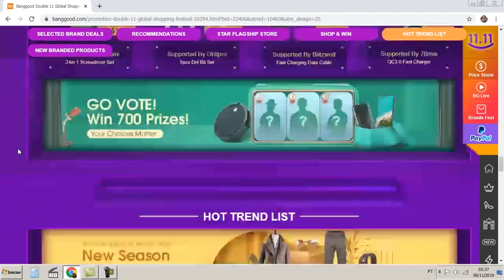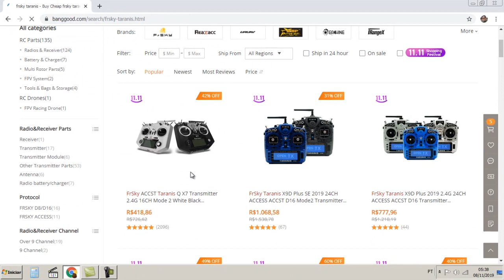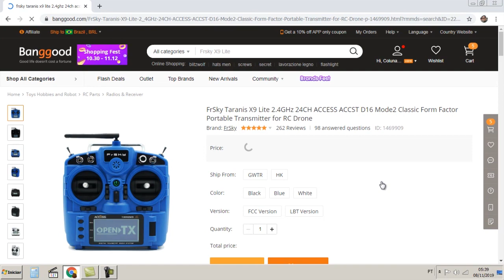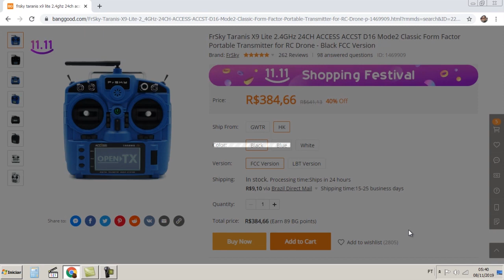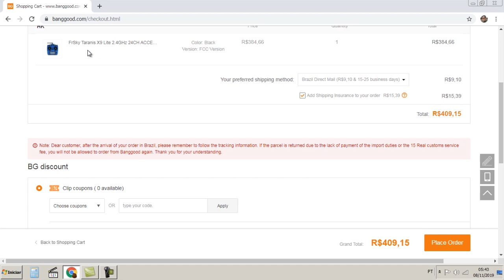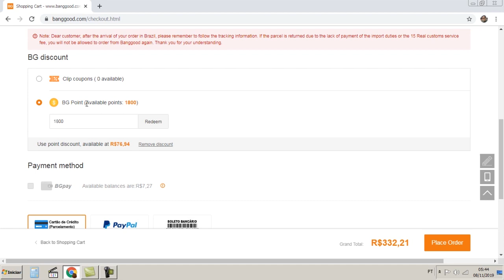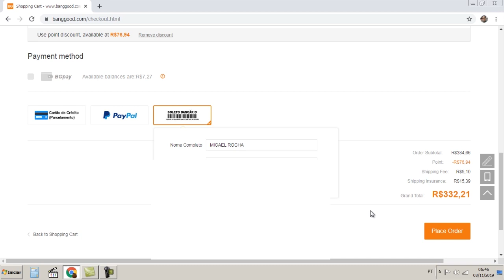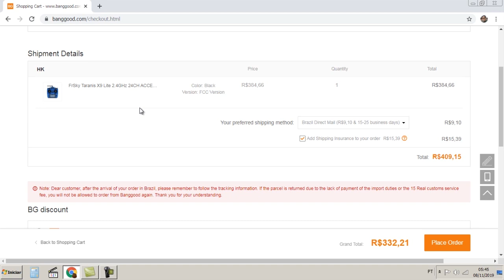Promoção 11.11 - Como comprar na Banggood | colunaDRONE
Cupom:

ToysHo (para novos clientes)
ToyHo (para clientes já cadastrados)

Cupom para o FIMI X8 SE (tente estes):

BGFIMI43
AFFBG10

BGDDEE1 - CUPOM
$295.99 / R$1,245.89 / €266.58

DJI Osmo Action Dual Screens 4K
BGDDEE2 - CUPOM
$289.90 / R$1,220.25 / €261.10

Foxeer Box 2 4K 30Fps
BGDDEE3 - CUPOM
$95.99 / R$404.04 / €86.45

RunCam 5 12MP 56g Smallest 4K Cam HD
BGDDEE4 - CUPOM
$84.99 / R$357.74 / €76.55

Eachine EV200D 1280*720 5.8G 72CH True Diversity FPV Goggles
BGDDEE5 - CUPOM
$249.00 / R$1,048.10 / €224.26

Eachine EV800DM Varifocal 5.8G 40CH Diversity
BGDDEE6 - CUPOM
$70.90 / R$298.43 / €63.86

Eachine Mini Mustang P-51D EPP 400mm Wingspan 2.4G
BGDDEE7 - CUPOM
$62.39 / R$262.61 / €56.19

RunCam Hybrid 4K 30fps FOV 145 Degree HD
BGDDEE8 - CUPOM
$84.99 / R$357.74 / €76.55

Fatshark Attitude V5 OLED FPV Goggles 5.8Ghz True Diversity
BGDDEE9 - CUPOM
$249.00 / R$1,048.10 / €224.26

FatShark Scout 4 Inch 1136x640 NTSC/PAL Auto Selecting Display
BGDDEE10 - CUPOM
$169.00 / R$711.36 / €152.21

ImmersionRC RapidFIRE w/ Analog PLUS Goggle FPV
BGDDEE11 - CUPOM
$124.90 / R$525.73 / €112.49

Zhiyun Smooth Q2 Truly Pocket Size 360° Brushless
BGDDEE12 - CUPOM
$106.90 / R$449.97 / €96.28

DJI Osmo Mobile 3 Foldable Active Track 3.0
BGDDEE13 - CUPOM
$123.90 / R$521.52 / €111.59